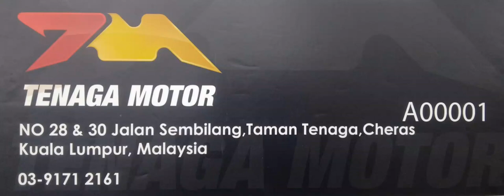QJ MOTOR SRV 250 (CHANGE OIL FILTER AND 4T OIL)